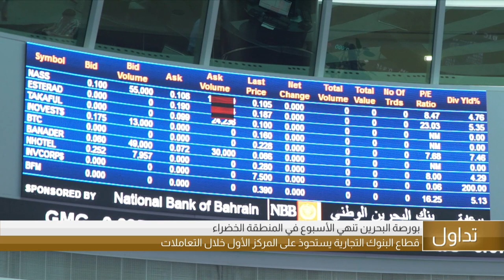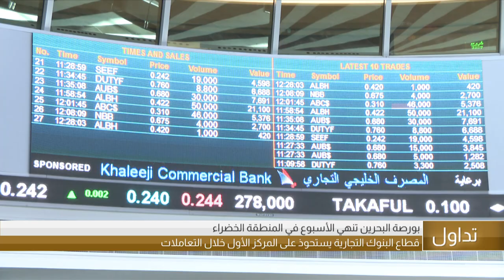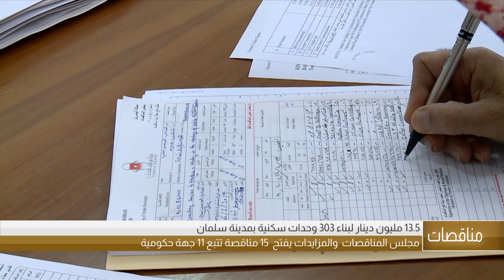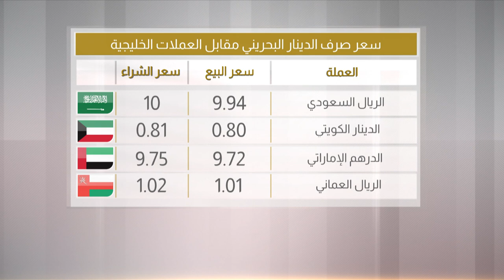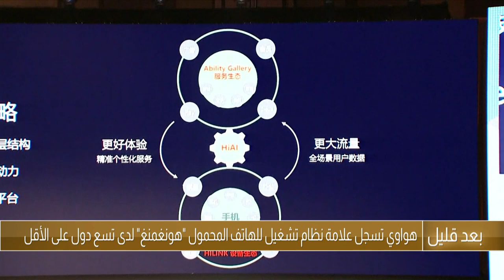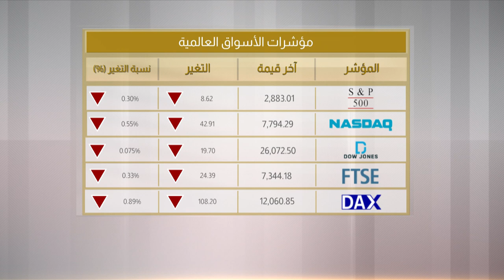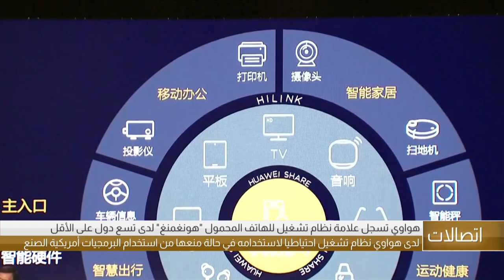البحرين مركز الأخبار : الموجز الإقتصادي 14-06-2019